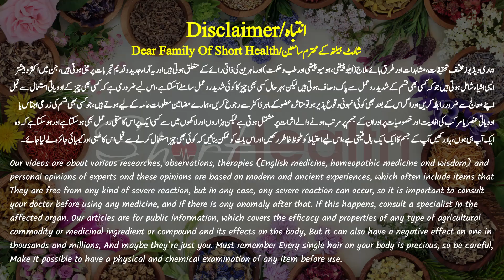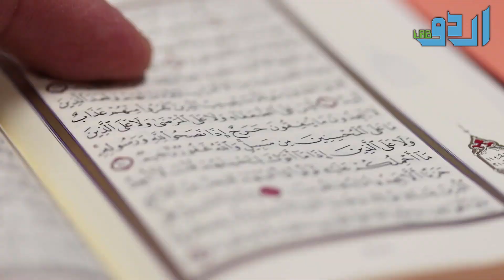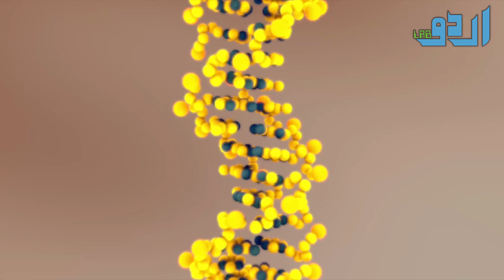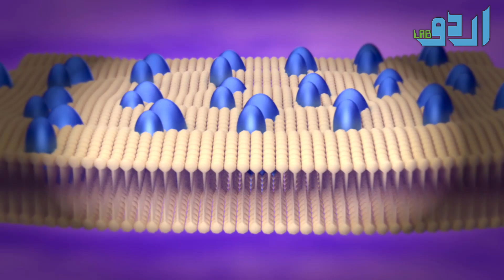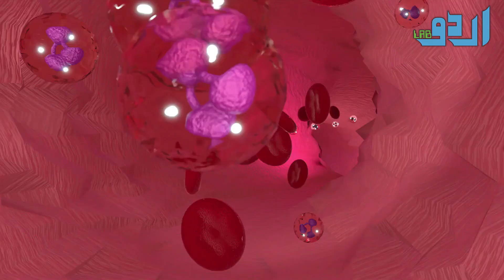Bache Na Paida Hone Ki Kya Waja Hai? Best Foods For Men And Women Urdu Hindi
Or